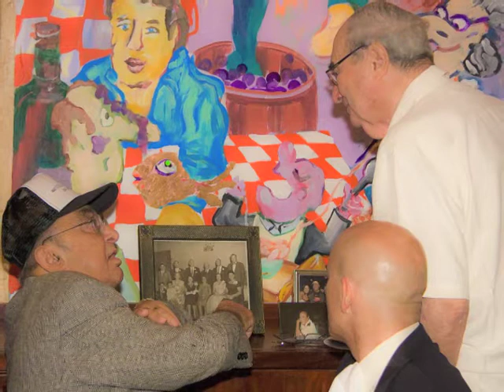peepaw gets the bitches.m4v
Peepaw gets the bitches